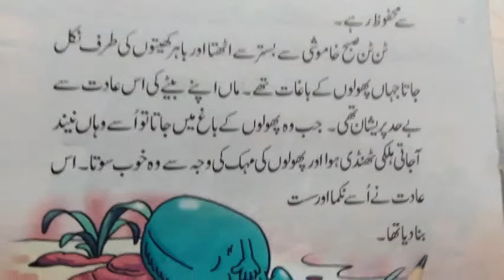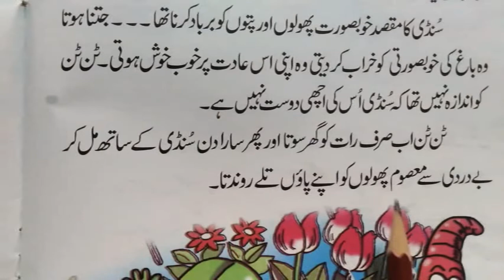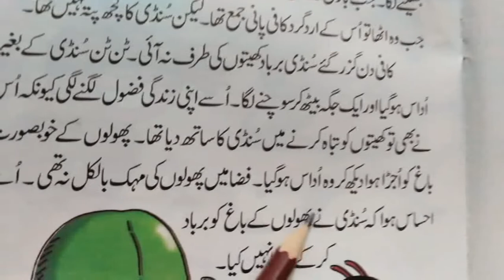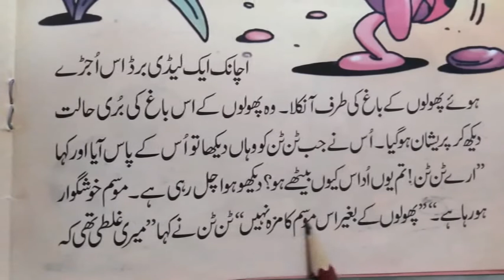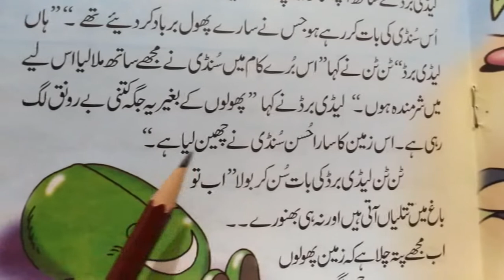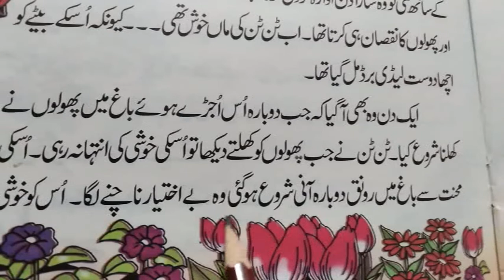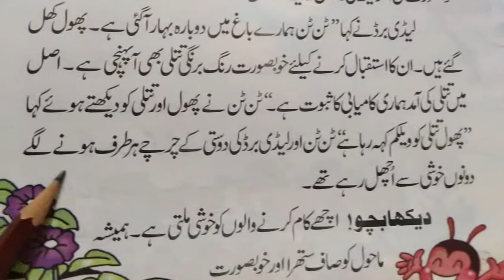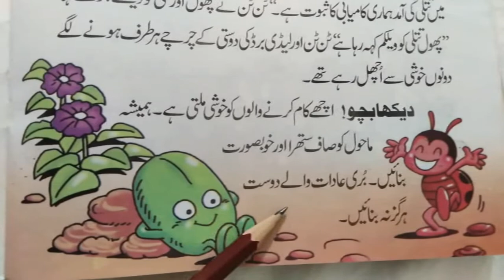urdu reading /Reading skills/story time /acha dost /clidz playz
This video is about improve reading through stories
Reading skills/clidz plastory time /acha dost /clidz playz

story reading
Improve your reading skills with stories
Reading skills
clidz plays